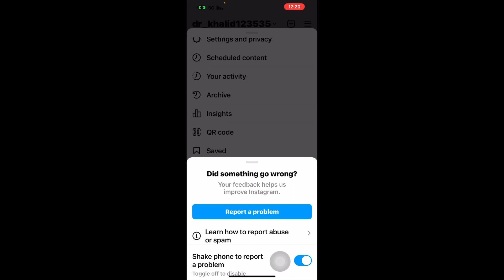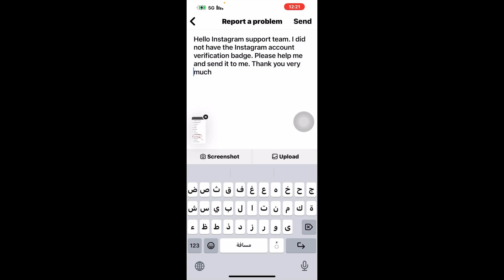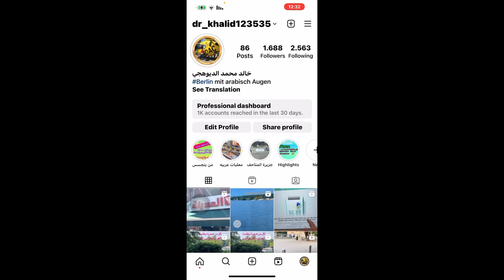شارة توثيق الانستقرام/ مشكلة شارة توثيق الانستقرام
شارة توثيق الانستقرام
 مشكلة شارة  توثيق الانستقرام
حل مشكلة شاشة توثيق الانستقرام

كتابة مراسلة الدعم
Hello Instagram support team. I did not have the Instagram account verification badge. Please help me and send it to me. Thank you very much